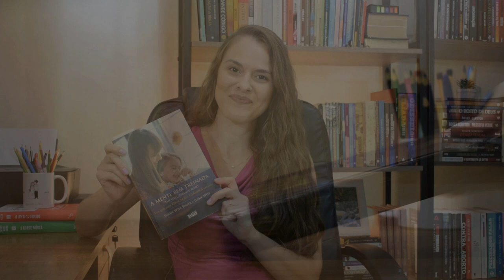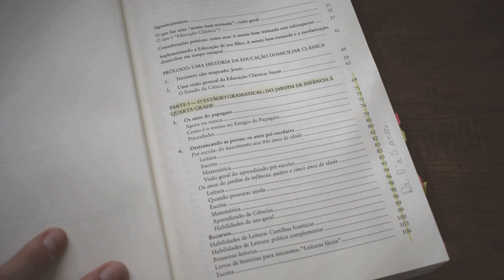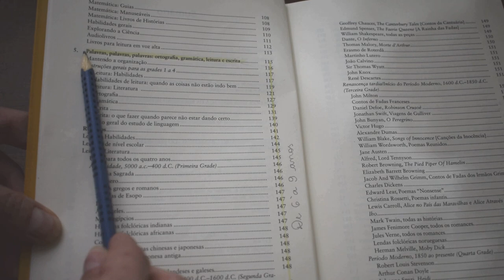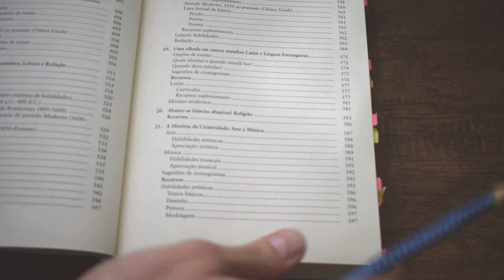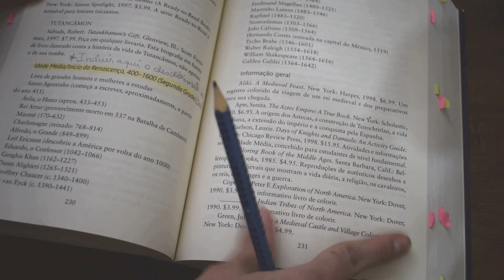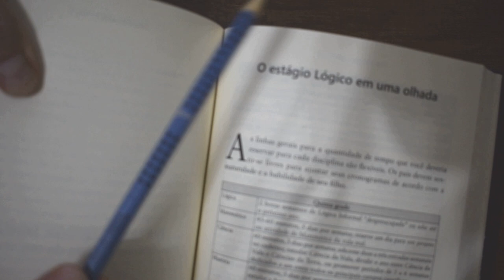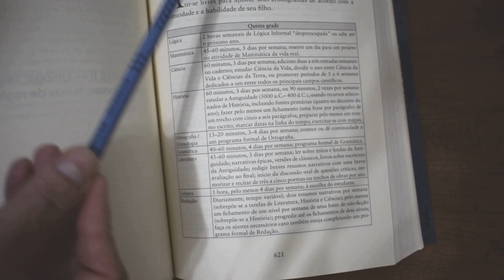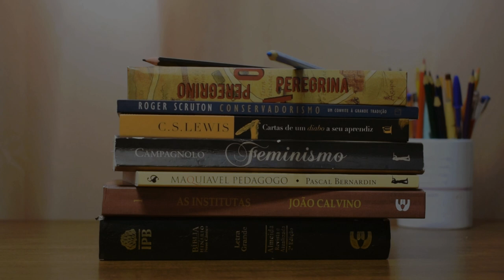A Mente Bem Treinada I Marcela B. Takehara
Para comprar o livro "A Mente bem Treinada: Um Guia Para Educação Clássica em Casa" clique no link abaixo: https

Coleção "A História do mundo" :

"A Antiguidade: Dos Primeiros Nômades ao último Imperador Romano" :

"A Idade Média: da Queda de Roma ao Início da Renascença" :

"O Início da Era Moderna: De Elizabete I à Corrida do Ouro" :

"A Era Moderna: do Império de Vitória ao fim da União Soviética" :